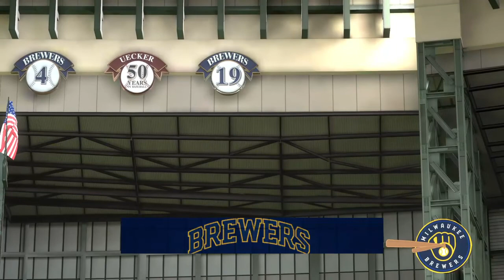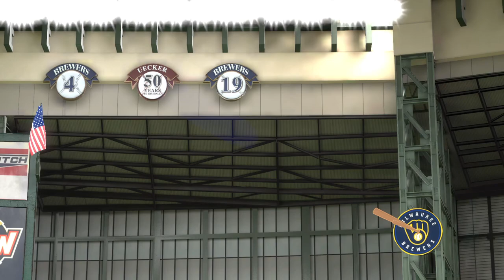The Continuation of the Homestand; 11th Perfect AB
From one division rivals to the next, the Brewers continue the Homestand against the Pittsburgh Pirates